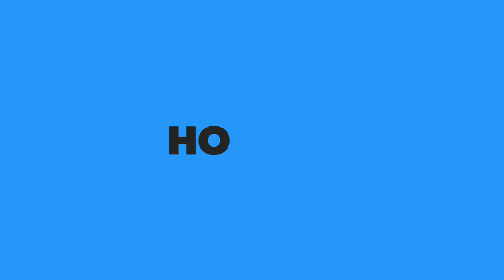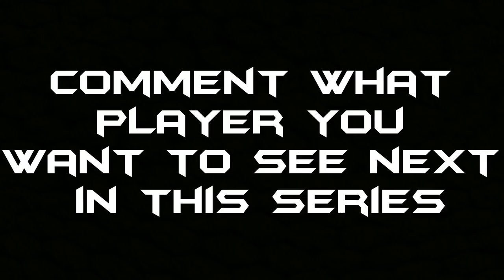This is Jeroen Hertzberger | Best Goals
In this video we show you the incredible skills, tricks and goals from the amazing Dutch international player called Jeroen Hertzberger.

Jeroen Hertzberger is an incredible player with an amazing reverse stick or tomahawk shot and he is a goal scoring machine.

He is an amazing player with lots of skills and he is able to do some amazing skills. He is a great team player and is a legend of the game.

Comment what player you want to see next!